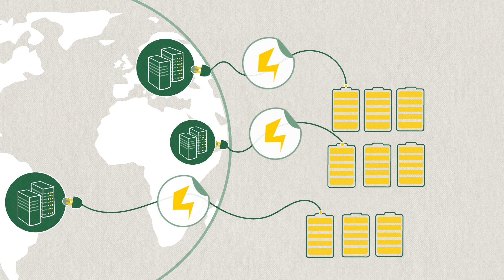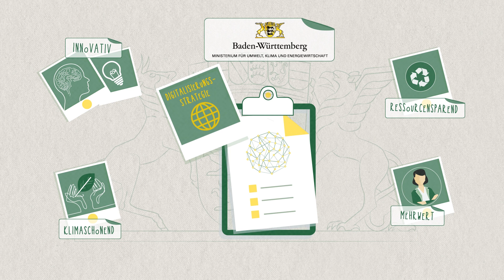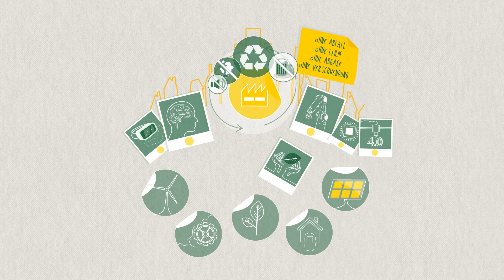Nachhaltige Digitalisierung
Digitalisierung verändert das Leben von uns allen. Damit die Digitalisierung unser Leben besser macht, ohne dass Umwelt, Wirtschaft und wir Menschen darunter leiden, muss der digitale Wandel gesteuert und gestaltet werden. In Baden-Württemberg haben wir deshalb eine Digitalisierungsstrategie ausgearbeitet, mit der wir den digitalen Wandel mit dem Prinzip der Nachhaltigkeit verbinden wollen.

Der Film erläutert die Handlungsfelder des Ministeriums für Umwelt, Klima und Energiewirtschaft Baden-Württemberg in der Nachhaltigen Digitalisierung: Green IT, Ressourcen- und Energieeffizienz, Intelligente Energiesysteme, smarte Umweltdaten sowie digitale Umweltbildung und -partizipation.